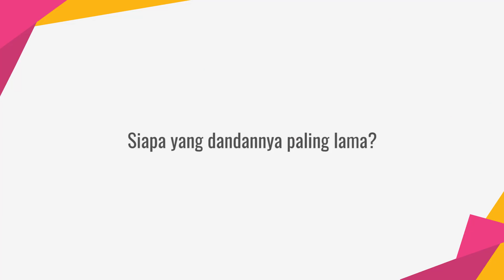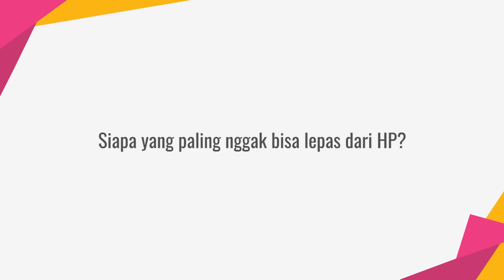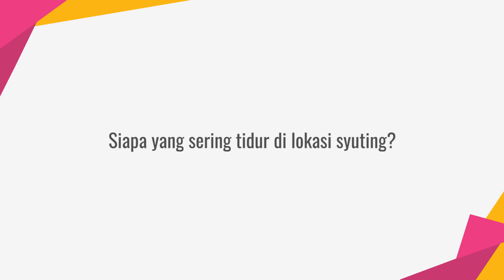Zoe, Shakira & Rebecca, Siapa Yang Paling Jahil?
KAPANLAGI.COM - Zoe Jackson, Shakira Sheldrik dan Rebecca Klopper.